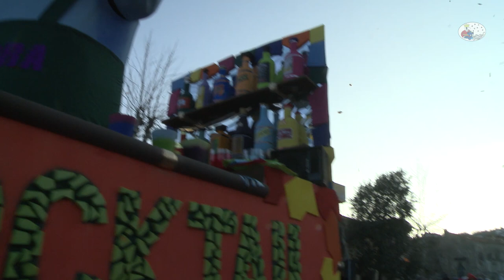La Bora - Cocktails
65° carnevale muggesano
11/02/2018
La decisione del tema per ii carnevale invernale successivo e sempre un momenta delicato e strategi­co. Se ci pensate, considerando ii numero di edizioni e quello delle compagnie partecipanti, sono stati gia presentati ben piu di 500 temi diversi!
Percio quest’anno la domanda che noi della Bora ci siamo posti e stata:11quali sono i tre aggettivi che piu descrivono lo spirito di questa bellissima tradizione?”. E la risposta e stata: MORBIN, FESTA e COLORI.
Ci e sembrata quindi naturale la scelta del tema “Cocktails” perche e ii concetto che raggruppa in se meglio di qualunque altra cosa la nostra idea di Carnevale.
Secondo alcuni questi bicchieri pieni di liquidi colorati sono stati battezzati col nome di 11cocktail”, in inglese coda di gallo, proprio perche ricordano la variopinta coda di tale pennuto: per l’appunto COLORI! E di certo non si puo negare che tutti alla parola cocktail associno un bel bicchiere decorato con la frutta, cannucce e quei bellissimi ombrellini che appunto fanno FESTA.
Certo, perche anche nelle giornate un po1 grigie, l’idea di un cocktail fa sorgere spontaneo un sorriso. Ha quel potere magico di riportarci su spiagge dal mare cristallino con un caldo sole anche se siamo in novembre in piazza Marconi. E dopo qualche cocktails arriva ii MORBIN ad animare la festa ed in questo caso la sfilata.
Percio lasciatevi coinvolgere dai cocktails classici ed aiutateci a rimettere al loro posto gli ingredienti un po’ dispettosi che faranno impazzire barman e camerieri.